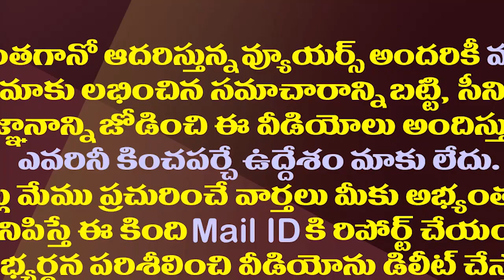Industrialist Puttagunta Sateesh Kumar Daughter Anvitha's Birthday Party Celebrations| Latest Video